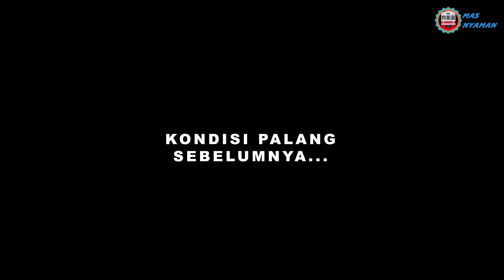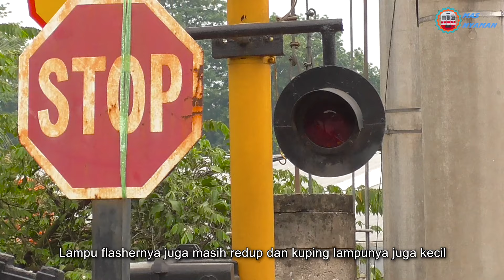TIGA Alarm Berbeda Perlintasan Kereta Api JPL Cicayur, Wow Ada Pembangunan Perlintasan BARU !!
Melihat update terbaru perlintasan kereta api KRL JPL 100 Di Cicayur, Tangerang, nggak sengaja saya melihat ada pembangunan jalan yang membentuk perlintasan kereta api, tapi kali ini perlintasannya bukan perlintasan sebidang, melainkan perlintasan yang menggunakan jalan bawah tanah !!